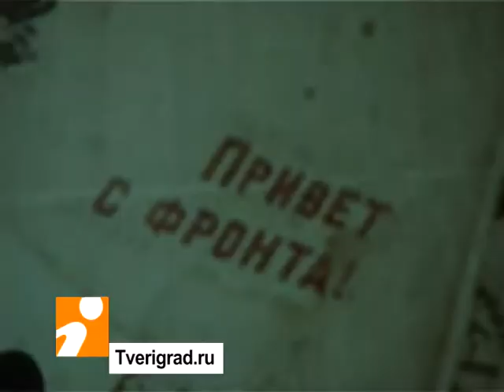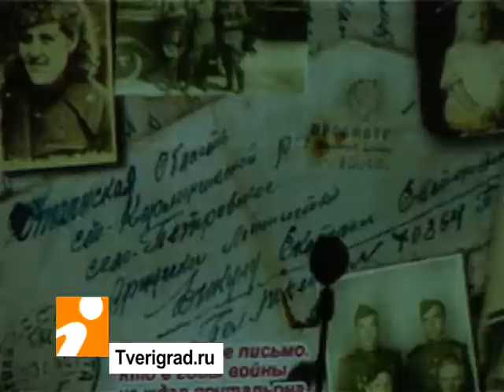МРСК Центра Тверьэнерго